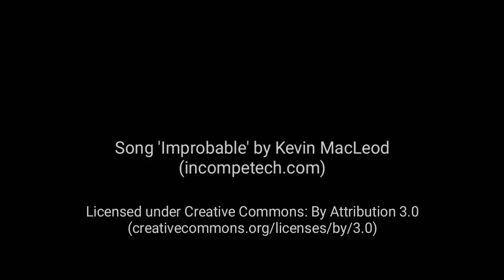Cleo Found Something!